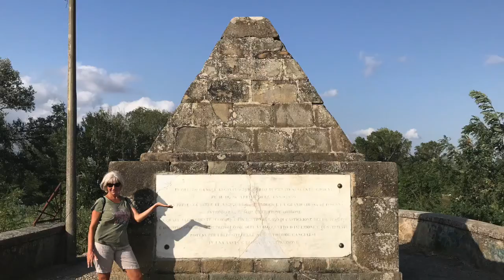La Steccaia - 29 agosto 2020